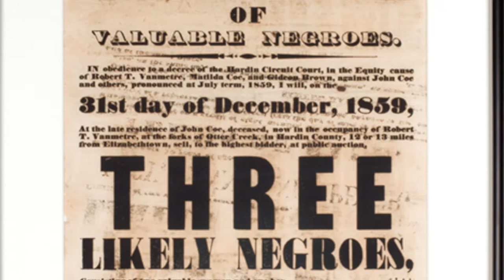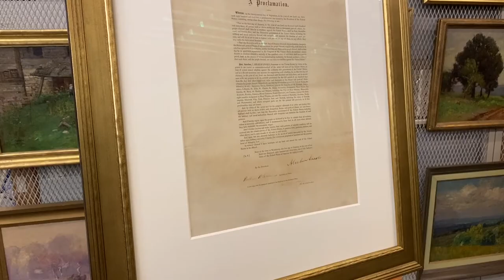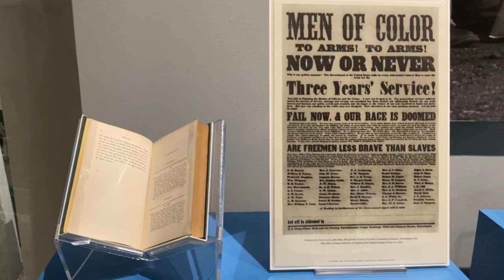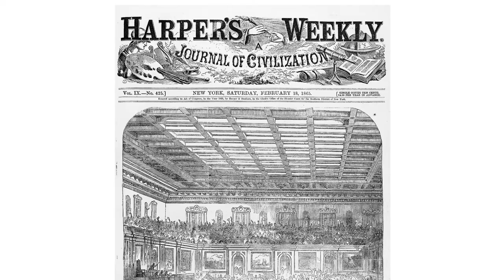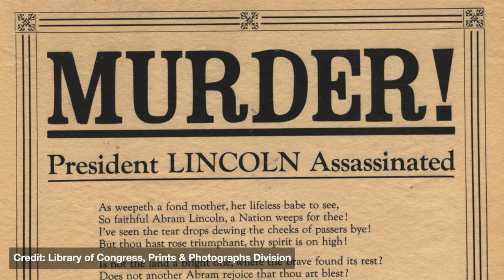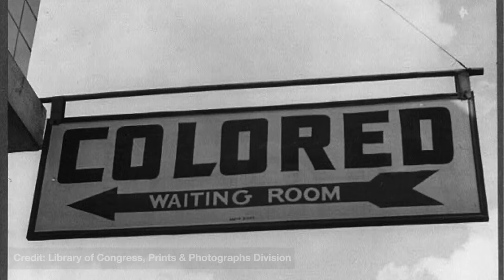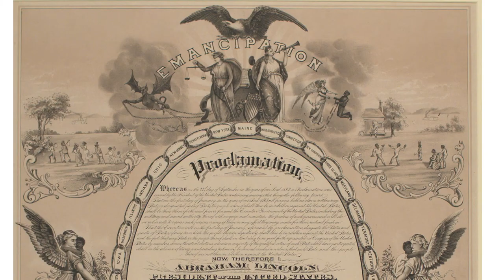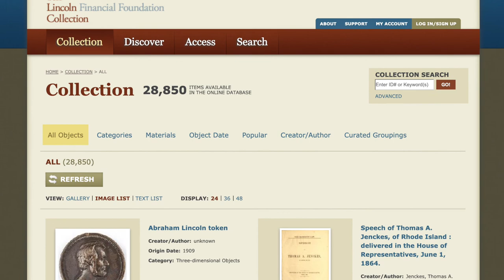The Emancipation Proclamation and the 13th Amendment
Learn about the Emancipation Proclamation, the 13th Amendment and Lincoln's lasting legacy.

Discover and explore other artifacts in the Lincoln Financial Foundation Collection at the Indiana State Museum and Historic Sites